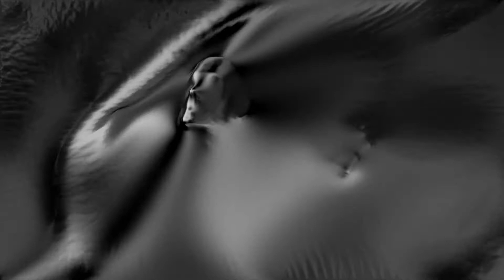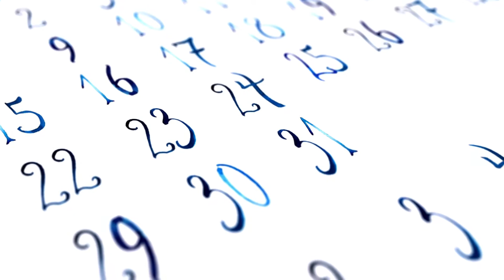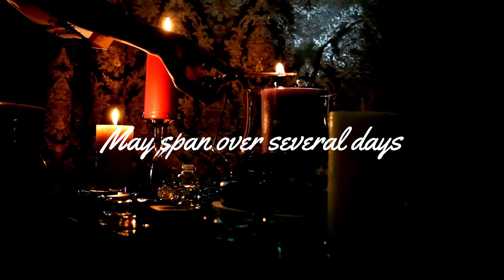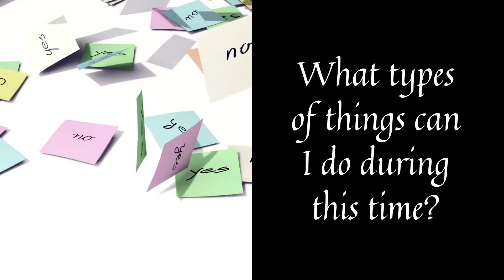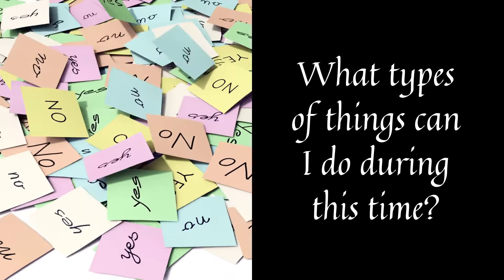Samhain 2020 October Series Kick-Off! Celebrating Samhain!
It's that time of the year again! All October the Bitchy Witchys will be doing Samhain-themed videos and podcasts.